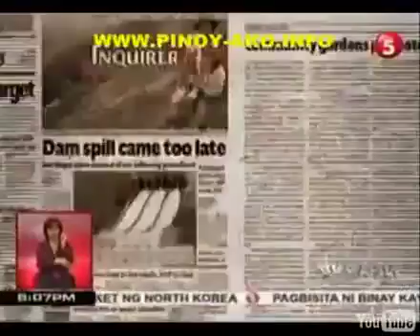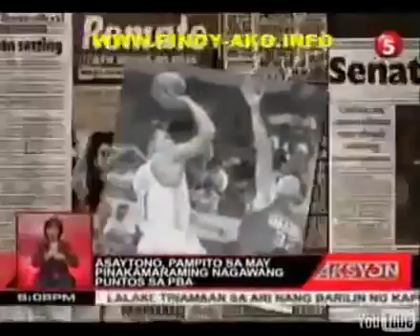Nelson Asaytono of AIM GLOBAL featured at TV5 Official Video